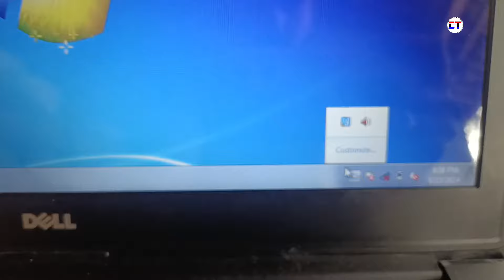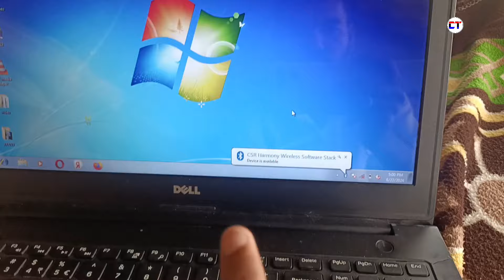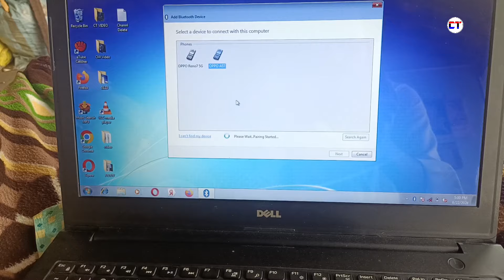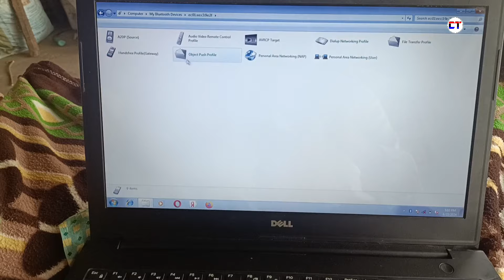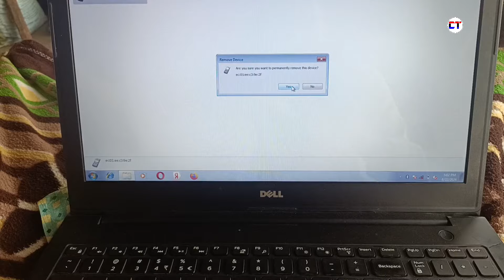Laptop Me Bluetooth Adapter Kaise Connect Kare | Bluetooth Adapter Laptop Windows 7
Dosto is Video Main Aapko Ye Bataya Hai Ke Windows 7 Laptop Me Bluetooth Adapter Ko Kaise Connect Karna Hai Video Main Complete Tutorial Bataya Hai

Cover Topic :-

laptop me bluetooth adapter kaise connect kare
bluetooth adapter laptop windows 7
laptop me bluetooth dongle kaise connect kare windows 7
bluetooth adapter ko laptop se kaise connect kare
how to connect bluetooth adapter to laptop